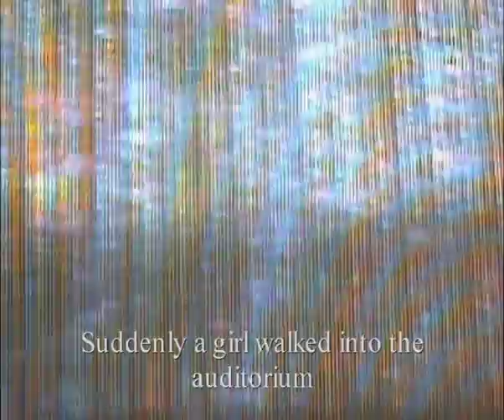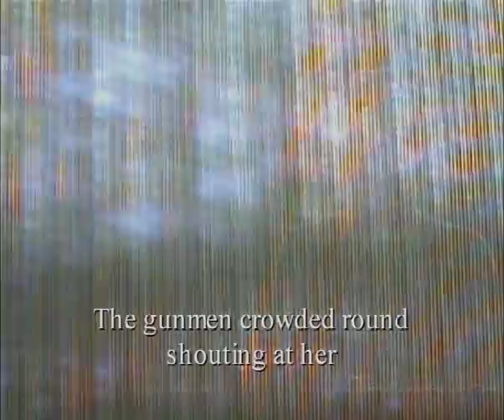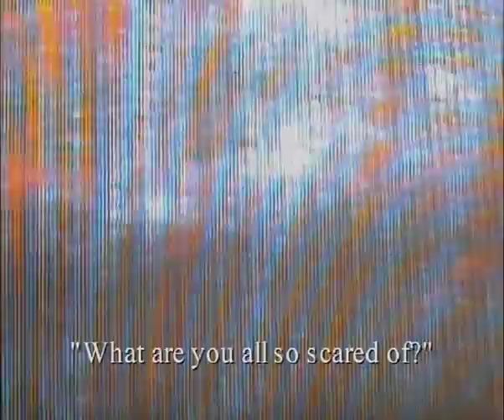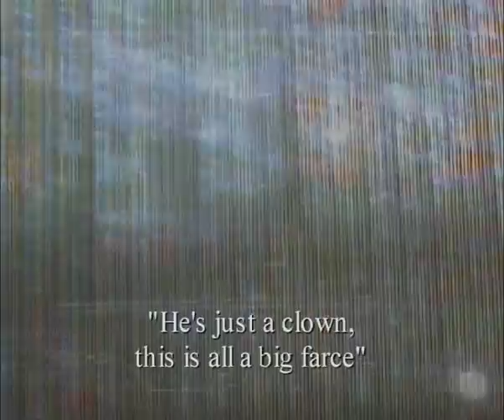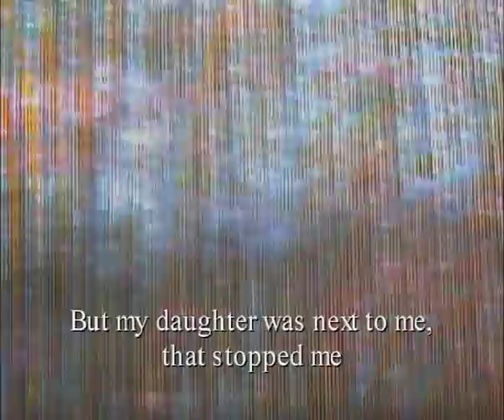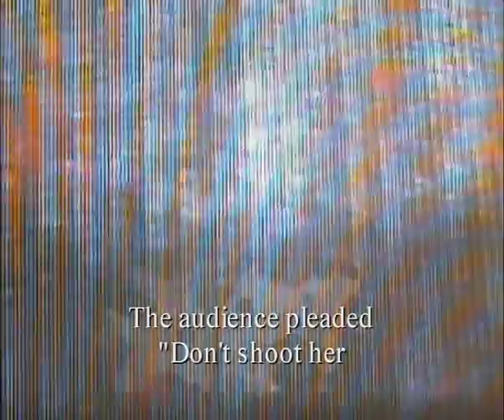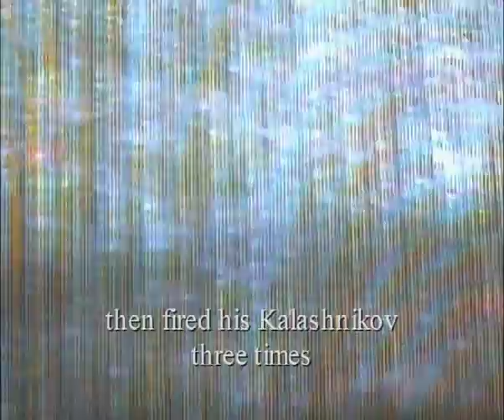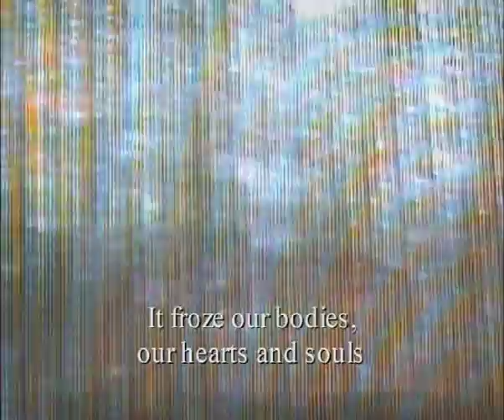Vanishing Mediator (Threshold)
This is what is meant to disappear. This is what doesn't get shown from 'a process'. This is the residual of an event. A breakdown is often coupled with a breakthrough. It is a matter of thresholds and discern-ability.